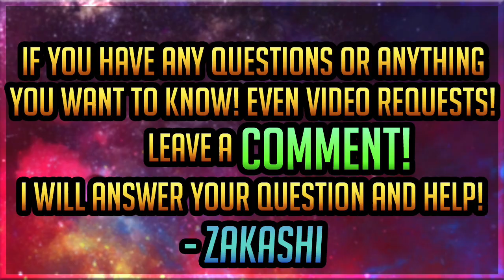HOW TO FULLY CLEAR 'FINAL FORM COOLER' EVENT BATTLE-52 & 53! | Dragonball Legends | Tutorial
Coming With STRAIGHT BANGERS.